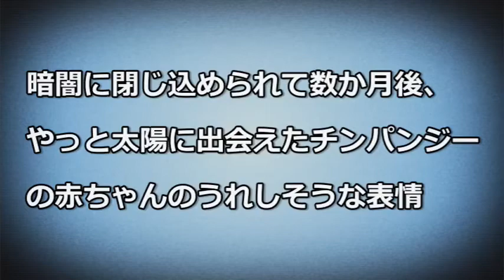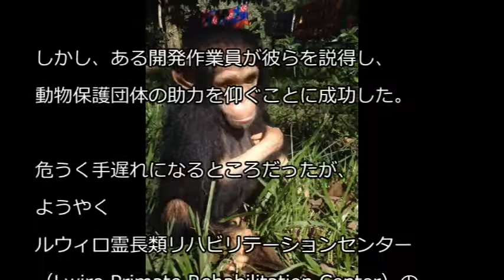【感動】暗闇に閉じ込められて数か月後、やっと太陽に出会えたチンパンジーの赤ちゃん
暗闇に閉じ込められて数か月後、やっと太陽に出会えたチンパンジーの赤ちゃんのうれしそうな表情（コンゴ共和国）

チンパンジーのジュワちゃんがまだ生まれたばかりの小さな赤ちゃんだったとき、彼の未来は闇に包まれた。コンゴ民主共和国で暮らしていたこの子は、兵士に母親を殺され、森から連れ去られてしまったのだ。

悲しいことに、こうしたことは珍しくない。チンパンジーの赤ちゃんは親を殺された上で捕獲され、売り飛ばされる。こうして個人の”動物園”行きになる子もいれば、実験動物として過酷な実験を繰り返される子もいる・・・続く

■「動物感動」異なる種の動物達でも友情は存在することがわかる動画  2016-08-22

■【動物感動実録】動物同士の心温まる救出劇！奇跡の瞬間！思いやりの心は動物にもあるんですね・・【感動する話】  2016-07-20

■【感動】お腹を空かせたライオンが獲物の赤ちゃん動物を守る姿に世界が感動【野生動物の母性に涙】  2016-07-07

■【感動】人間に育てられたチータと犬の友情の姿がかわいすぎてほっこり涙【最愛の友】  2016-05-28